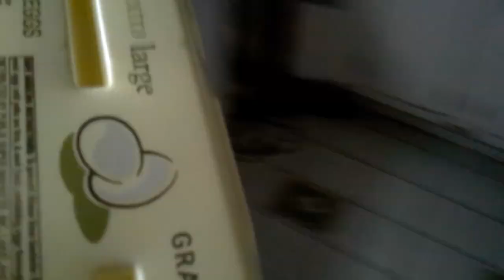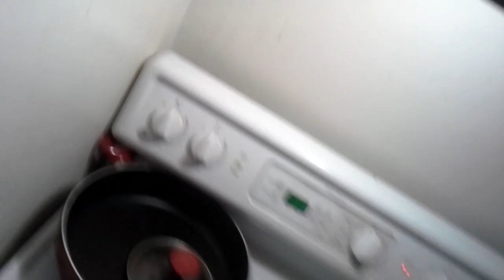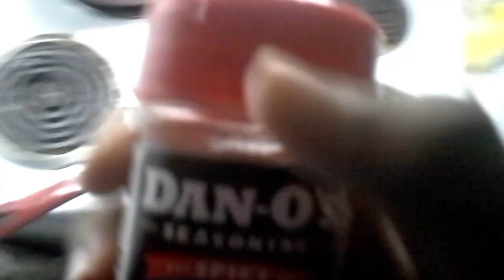Cooking with Brayden (Episode 1; Season 1) (NEVER COOKING AGAIN!)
In this video, I try to cook fried eggs which turn out to be a complete DISASTER! I vowed never to cook again after this. I also gave up and turned the eggs into scrambled but that made them even god damn worse. The thumbnail is my own graphic design by the way.